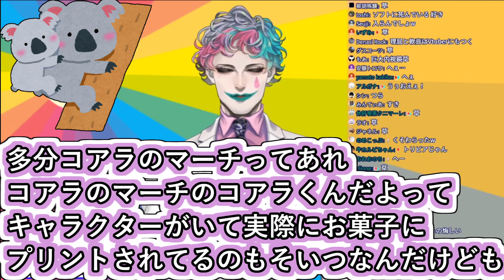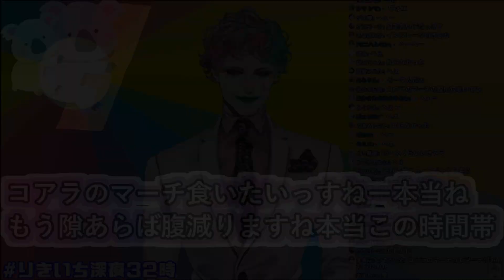「コアラのマーチの女の子の名前はワルツちゃん」というお便りを読んでコアラのマーチについてしっくりこない事を話すジョー・力一【ジョー・力一/にじさんじ/りきいち深夜32時/Vtuber切り抜き】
あんまり気にした事無かったけど確かに微妙に違うんだな